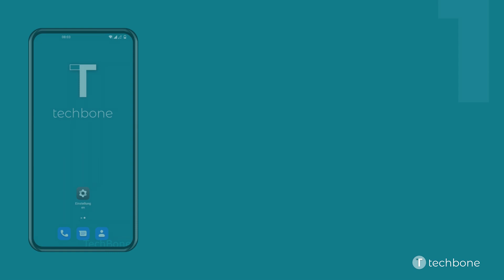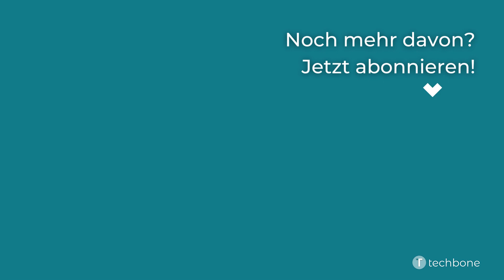Dark Mode de-/aktivieren - OnePlus [Android 12 - OxygenOS 12]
Der Dark Mode stellt die angezeigten Farben von sämtlichen Bildschirmelementen wie Einstellungen, Menüs, Pop-ups oder sonstigen Inhalten auf schwarze Töne um, was zum einen die Augen schont und zum anderen den Akkuverbrauch verringert.

Hinweis: Der Dunkelmodus kann auch über die Schnelleinstellungen der Statusleiste aktiviert oder deaktiviert werden.

Wie man den Dark Mode auf dem OnePlus-Smartphone unter Android 12 - OxygenOS 12 aktivieren oder deaktivieren kann, zeigen wir hier.

0:00 Intro
0:05 Öffne die Einstellungen
0:15 Tippe auf Display und Helligkeit
0:25 Wähle Hell-Modus oder Dunkel-Modus
0:35 Tippe auf Dunkelmodus-Einstellungen
0:45 Lege weitere Einstellungen fest